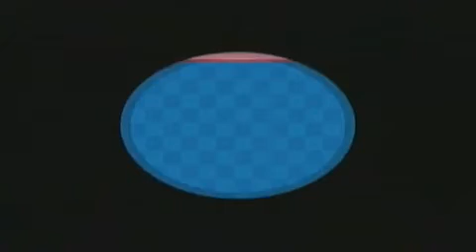Let's Play Harvest Moon Magical Melody: 60 - Gift For Ray